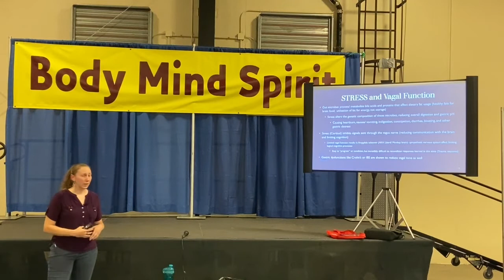Melanie Snyder on Stress Response